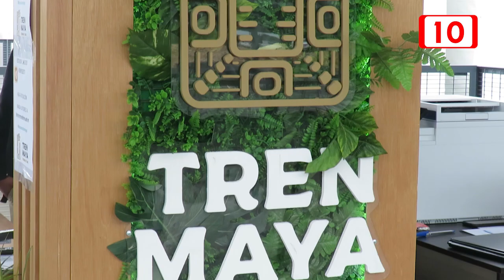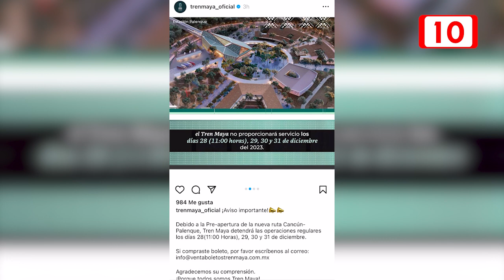La venta de boletos del Tren Maya se reanudará en enero